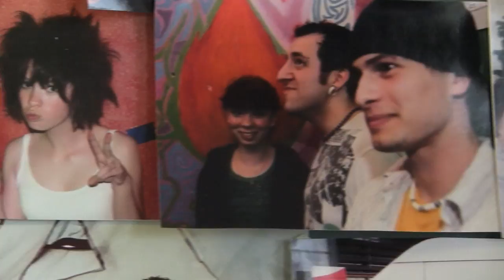This is Lauren Wilson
This is a short documentary I made for my mulitmedia journalism class. Lauren Wilson, my flat mate, talked about her life at university and her true passions; music and her family.